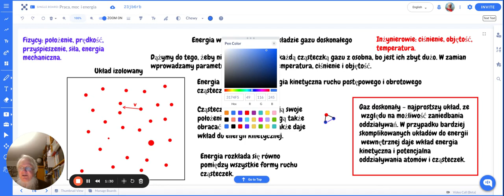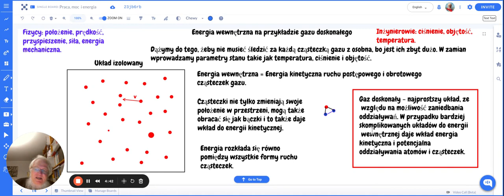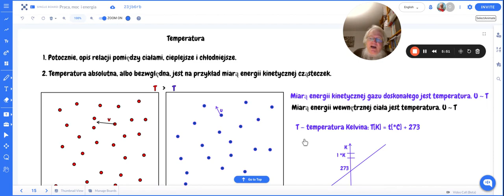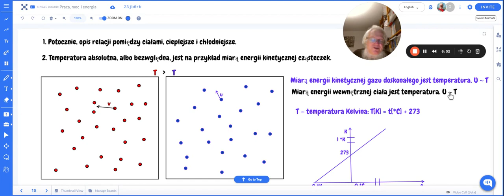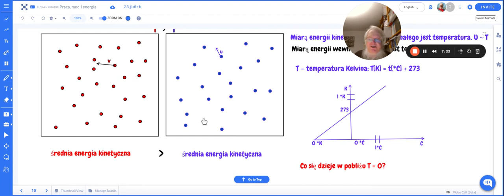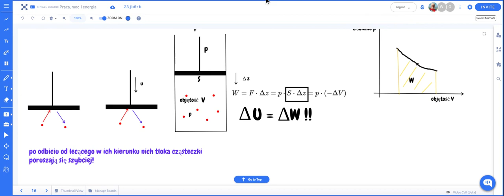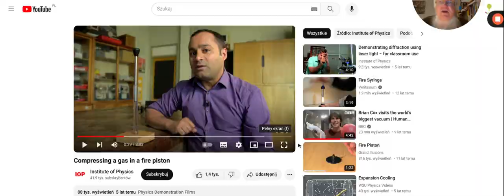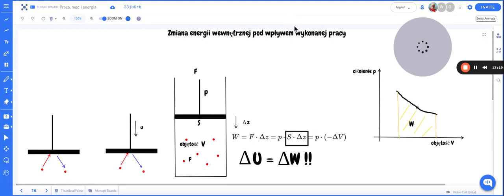Energia wewnętrzna — wprowadzenie